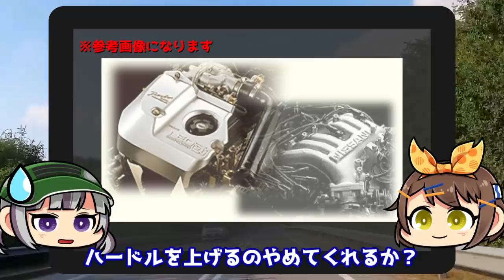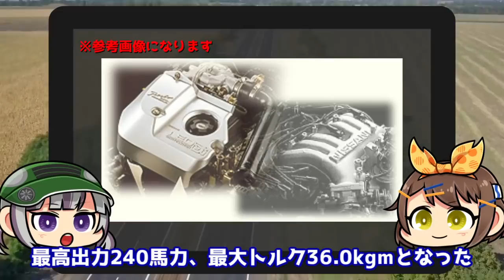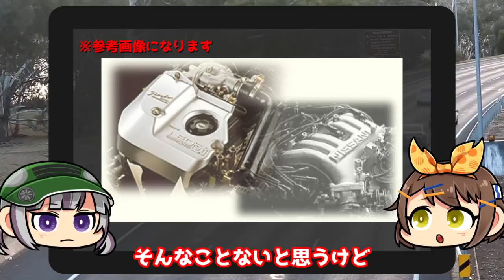【ゆっくり解説】月販1万台以上を記録した元祖高級ミニバン！日産・エルグランド（初代/E50）【名車解説】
いつも動画をご視聴頂き、ありがとうございます！
今回はキング・オブ・ミニバン、日産・エルグランド（初代）を解説します。

2000年以前の自動車を取り扱うことも多く、

修正、もしくは削除する必要があると判断した場合、
こちらで適切に対応させて頂きます。